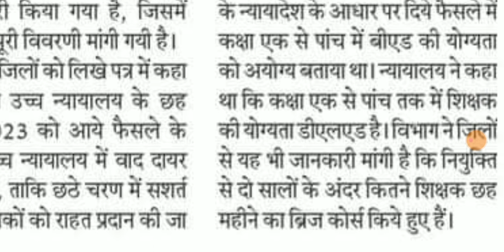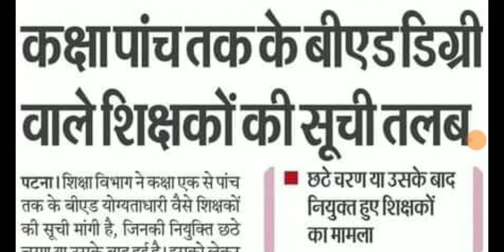BED योग्यता धारी को सुप्रीम कोर्ट से राहत की उम्मीद।शिक्षा विभाग।ALL TET taiyari